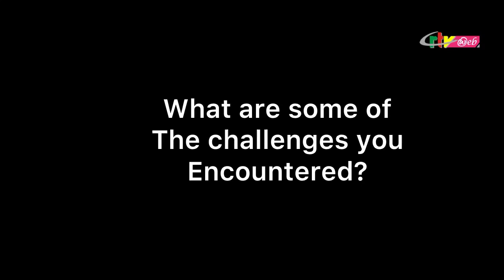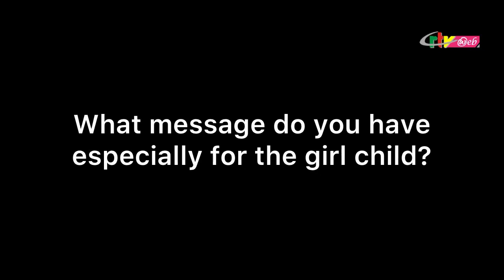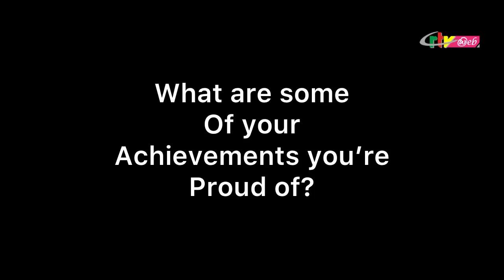ICT University Guest: Reine Dominique Ntone Sike: Becoming an Aerospace Engineer and my experience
Cameroonian born NASA Space Systems Engineer, Reine Dominique Ntone Sike has visited the country where she has shared her personal experiences on becoming a NASA Euro space engineer in order to motivate students who aspire to walk her path.
The award winning engineer spoke exclusively to CRTVWeb after attending an event in Yaoundé where she was guest speaker.